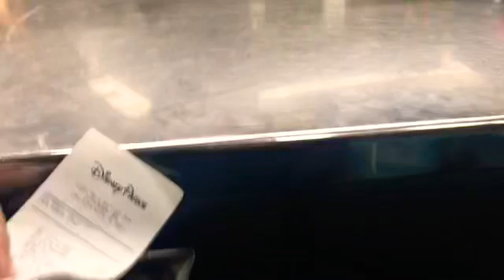NUESTRO AÑO NUEVO EN MAGIC KINGDOM /PARTE 2 /VLOGS ISA/